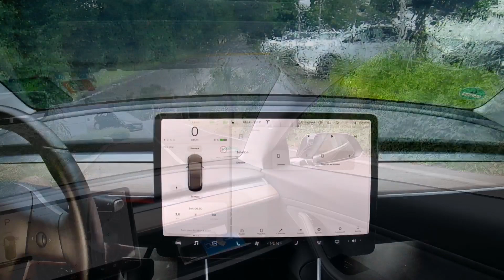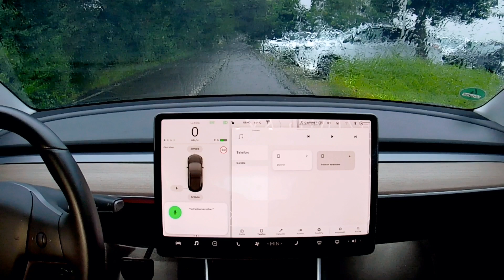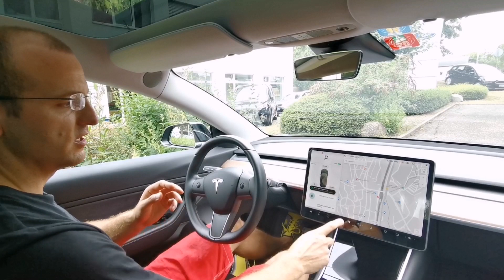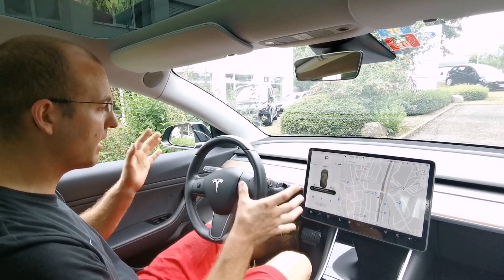Tesla Sprachbefehle zur Steuerung aller Funktionen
In diesem Video zeige ich euch so die gängigsten Sprachbefehle welche ihr braucht um euren Tesla während der Fahrt zu steuern ohne das Touchscreen zu beutzen.